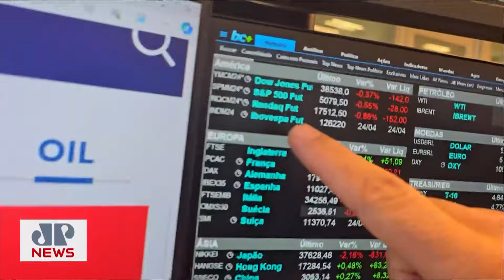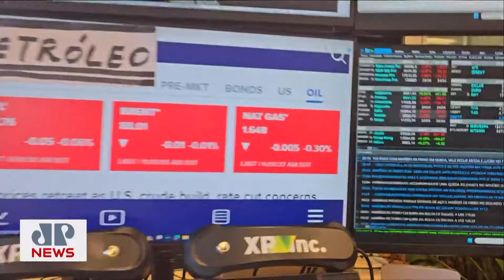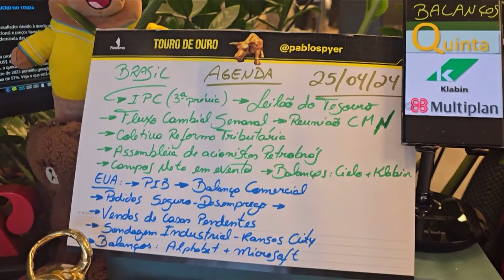Meta e cautela antes de PIB dos EUA pesam nas bolsas | MINUTO TOURO DE OURO - 25/04/2024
Confira a edição desta quinta-feira (25) do Minuto Touro de Ouro com Pablo Spyer, o Tourinho. Assembleia de acionistas da Petrobras, Campos Neto em evento e PIB dos EUA estão em destaque.